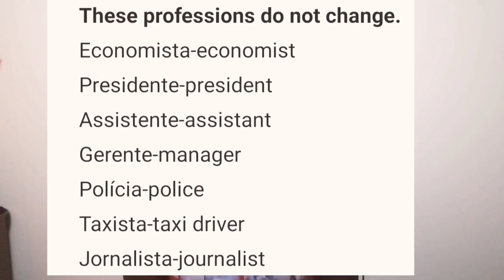Basic Portuguese episode 2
Here is how you can talk about your age and profession in Portuguese.